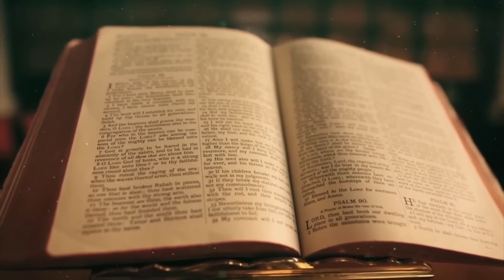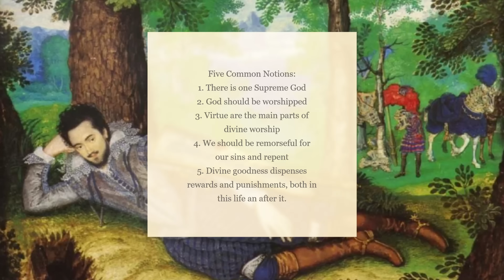Believe in God but don't follow religion? You're probably a Deist - Deism Explained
When speaking about religion, attention is often brought to the five major world religions: Christianity, Islam, Judaism, Hinduism and Buddhism. These traditions dominate public religious life and for that reason, they grab a lot of attention in the world. During the early 17th century, which is commonly known as the Age of Enlightenment, a philosophical movement developed where intellectuals, philosophers and theologians saw moral and social problems with organised religions. Biblical stories were in contradiction with new scientific discoveries and as a result, these thinkers began to use ‘reason’ to attempt to understand knowledge of the divine and absolute truth. It can be understood as the ‘religion of nature’, meaning that one could understand God through reason, rationality and an objective inquiry into natural phenomena. This movement was called Deism and in this video, we will be looking to understand this philosophy, including its historical origins, its rationality and also its criticisms in the 21st century. I hope you enjoy this video and without further adieu, You’re watching All Things Humanities.

Sources:

Piland, Tiffany (2011). "The Influence and Legacy of Deism in Eighteenth Century America". Master of Liberal Studies Theses.

Natural Religion and the Nature of Religion.The Legacy of Deism, Peter Byrne 2013.

Basil Willey, The Seventeenth Century Background: Studies in the Thought of the Age in Relation to Poetry and Religion, 1934, p.59ff.

Sarfati, Yusuf (15 April 2019). "State Monopolization of Religion and Declining Piety in Turkey". Berkley Forum. Washington, D.C.: Berkley Center for Religion, Peace, and World Affairs (Georgetown University). Archived from the original on 16 May 2021. Retrieved 17 January 2022.

Hume, David (1779). The Natural History of Religion. “The primary religion of mankind arises chiefly from an anxious fear of future events; and what ideas will naturally be entertained of invisible, unknown powers, while men lie under dismal apprehensions of any kind, may easily be conceived. Every image of vengeance, severity, cruelty, and malice must occur, and must augment the ghastliness and horror which oppresses the amazed religionist. .. And no idea of perverse wickedness can be framed, which those terrified devotees do not readily, without scruple, apply to their deity.” (Section XIII)